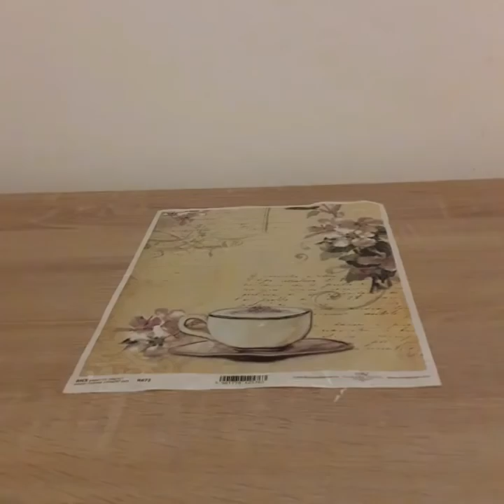decoupage vintage box DIY shabby chic ideas decorations craft tutorial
how to make decoupage vintage box with rice paper and gypsum clock DIY shabby chic ideas decorations craft tutorial

You need wooden box, acrylic paint, rice paper, decoupage glue, kitchen plastic wrap, sandpaper, water based varnish, gypsum or wooden clock, glue, brush or sponge.

I provide my videos for entertainment and promotional purposes only. It is your responsibility to evaluate the accuracy, timeliness, completeness, or usefulness of the content, instructions and advice contained in my videos. "DIY anna" is not liable for any loss or damage caused by your reliance on anything contained in my videos.